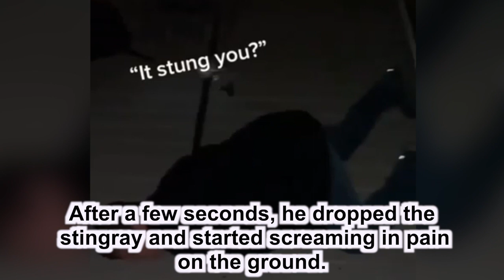Man Screams In Pain After Stingray Bites Him; Scary Video Goes Viral | Catch News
An old video of a man shouting in pain after a stingray stung him, has gone viral on social media. The viral footage was shared on the Reddit subthread/WhatCouldGoWrong.In the horrifying clip, a man can be seen holding a California Round stingray on a small fishing boat. After a few seconds, he dropped the stingray and started screaming in pain on the ground.